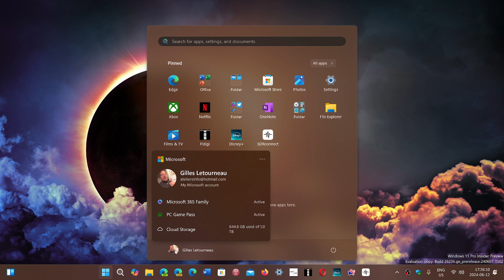Windows 11 24H2 Canary build now has two places for my subscribe accounts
It is a way for Microsoft to nag other users who are not using any of their services ?